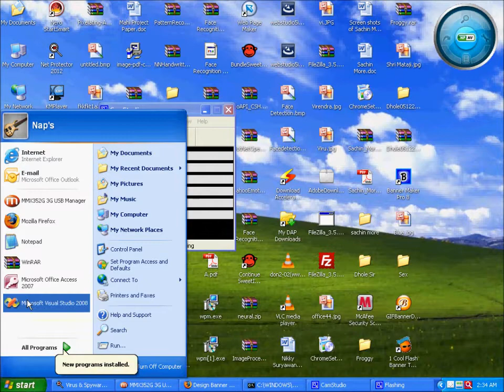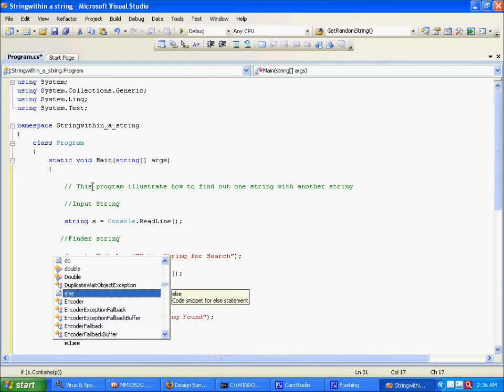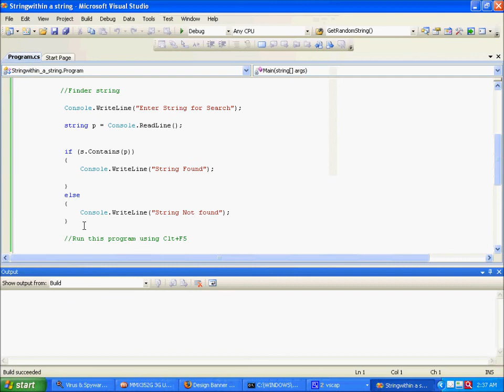tutorial String Search in C# using Visual Studio.wmv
The video explains how we can search a particular string in a given string in C# using Visual Studio.